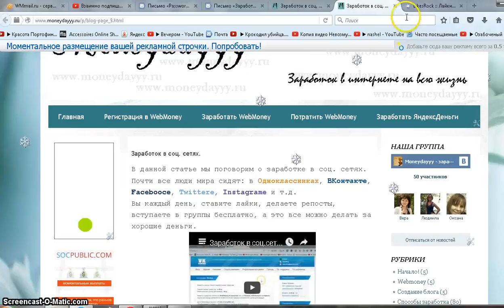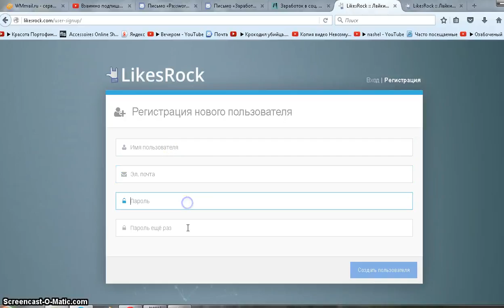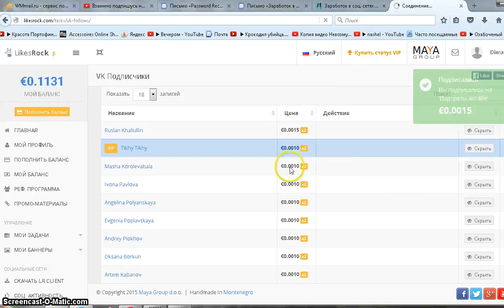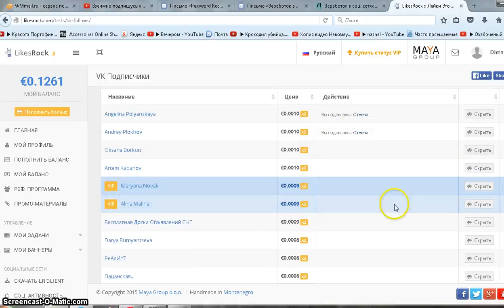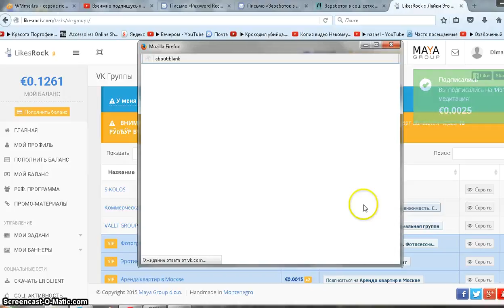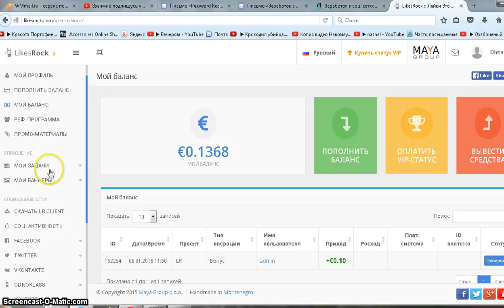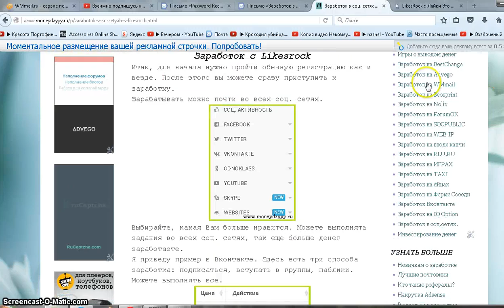Заработок в соц. сетях с LikesRock